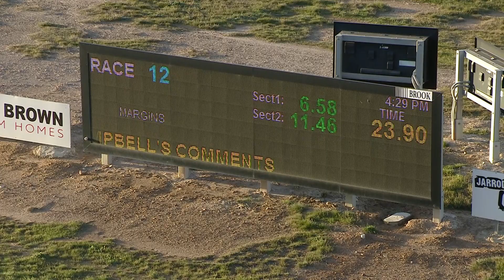BEN FRI 28 MAY 21 R12